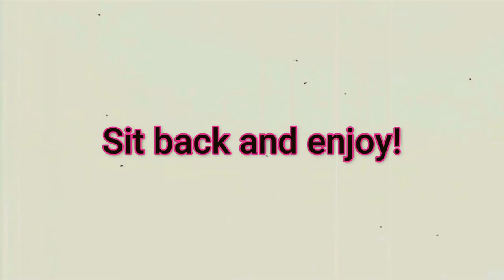Ranking/Reviewing EVERY Halo videogame from WORST to BEST!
Which is your favorite Halo game? Which is your least favorite title?

Also, if you like the gameplay of the YouTube Content Creators who I credited in the video, make sure to check out their channels :-)

00:00:00 Intro
00:00:56 Preface
00:02:01 Tribute
00:04:39 #13
00:05:50 #12
00:08:20 #11
00:10:04 #10
00:10:53 #9
00:13:22 #8
00:14:34 #7
00:18:31 #6
00:20:30 #5
00:22:27 #4
00:25:13 #3
00:28:01 #2
00:30:53 #1
00:33:17 Conclusion

Information about the song in the tribute:
Halo · Martin O'Donnell · Michael Salvatori
Halo: Combat Evolved (Original Soundtrack)